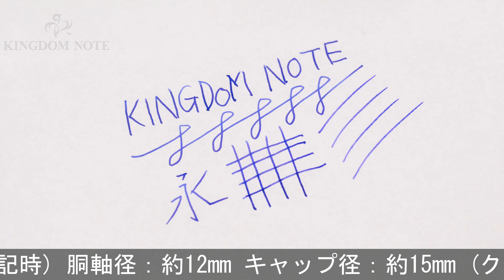SAILOR セーラー 万年筆 キングダムノート別注 京野菜シリーズ 春野菜 伏見はなな 細字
外観細かいスレ･キズ等見られますが、概ね程度良好なコンディションです。お陰様で好評を頂いた、上品な色合い、を目指したカラフルなキングダムノート別注京野菜シリーズ。スタッフの愛のこもったコレクションです。

本体材質：樹脂
ペン先材質：14金
字幅：細字
機構：カートリッジ、コンバーター両用式
全長：約143mm (筆記時)
胴軸径：約12mm
キャップ径：約15mm (クリップ除く)
最大径：約17mm (クリップ含む)
重さ：約18g
付属品：なし